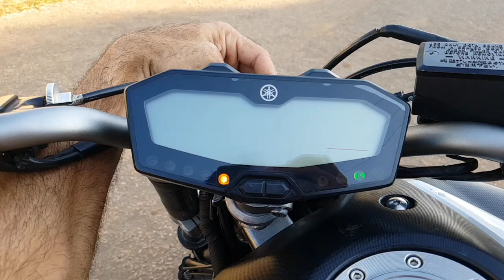5 MOTIVOS PARA COMPRAR MT 07 - Silas Barberá